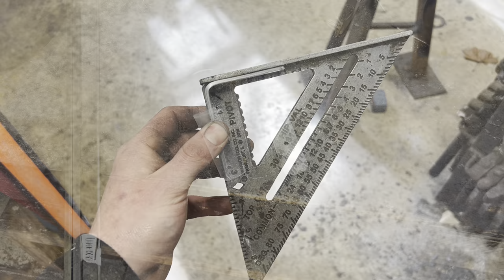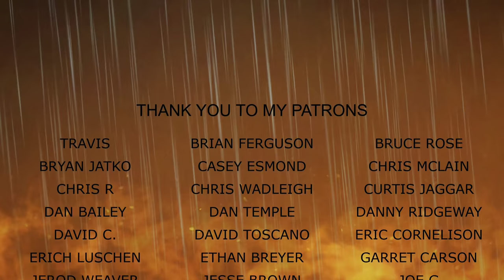Making an easy steel spice rack